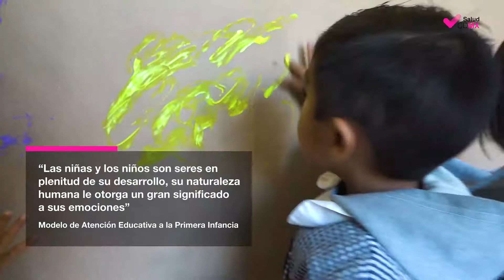Modelo de Atención a la Primera Infancia MAEPI de la CDMX.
Con participación de la sociedad civil y de expertos en educación, diseñamos y presentamos el Modelo de Atención Educativa a la Primera Infancia (MAEPI).

Orienta los ejes que organizan las experiencias de aprendizaje, a partir de los juegos y actividades en el aula y las orientaciones para el trabajo que deberán aplicar los agentes educativos.

Se encuentra en fase piloto en 20 Centros Comunitarios.

Esta cápsula es una producción del Canal Salud de la CDMX.